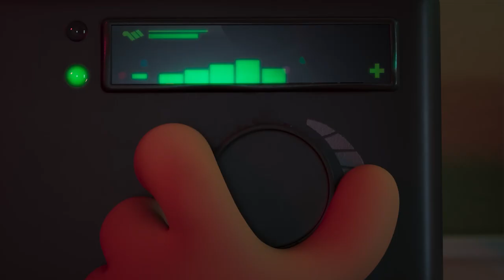Diary of a Wimpy Kid: Rodrick Rules | Official Trailer | Disney+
Diary of a WimpyKid: Rodrick Rules, an all-new Original movie, is streaming December 2, only on DisneyPlus.

Disney+ is the ultimate streaming destination for entertainment from Disney, Pixar, Marvel, Star Wars, National Geographic and now includes Star.